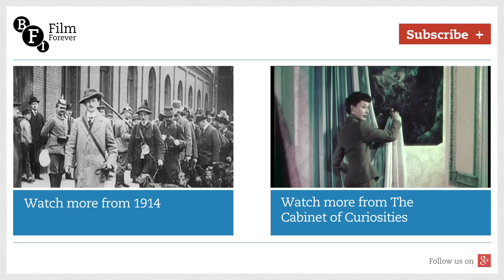Footballer's Battalion (1915) - First World War | BFI National Archive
Can you imagine today's star footballers going off to fight a war? Or staying behind and playing games while others fought and died in their thousands? Despite the hi-jinks in this film, and their propaganda value, the 17th Service Battalion of the Middlesex Regiment - or the Football Battalion - was no gimmick, and proved to be all-too 'final' for many, who would fall at the Somme and elsewhere.